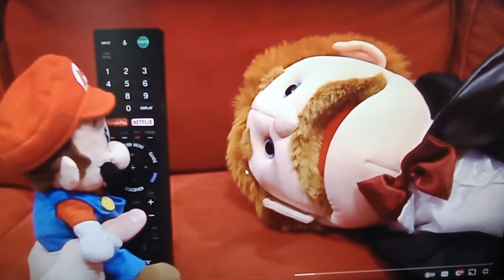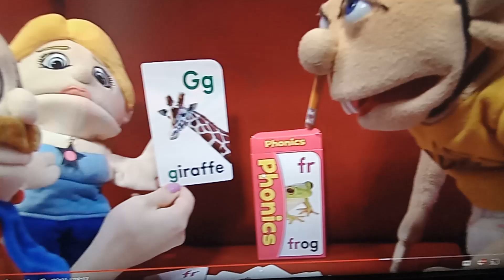SML That's What She Said Jokes (Updated April 2023)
Shout-out to Gigi Sweetz for helping me find that joke from Bowser Junior's BIG Discovery!